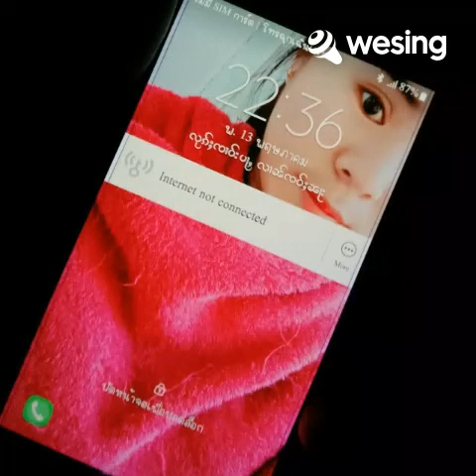ၸႂ်ႁၵ်ႉတီႈၵႆ ၸွမ်ဢွၼ်ႇ လွၼ်ႇပႃႇထိူၼ်ႇ